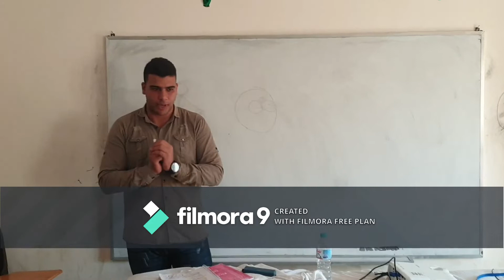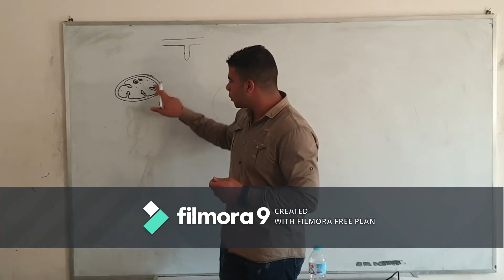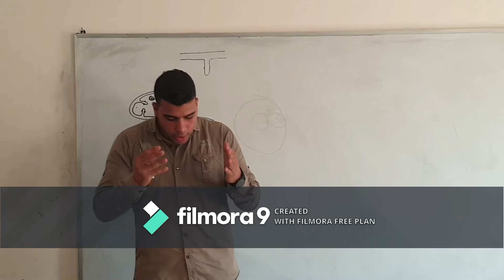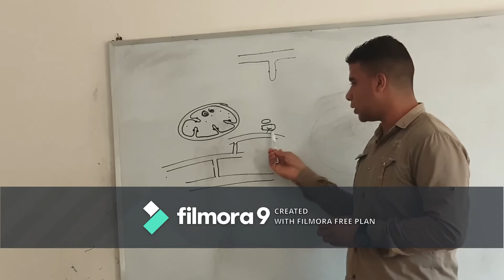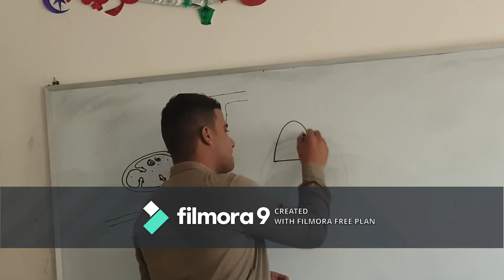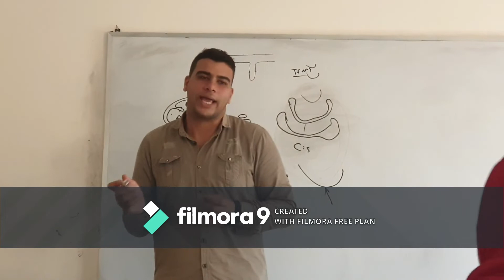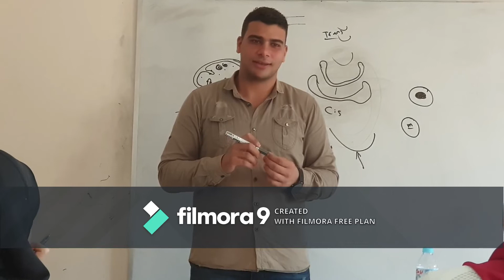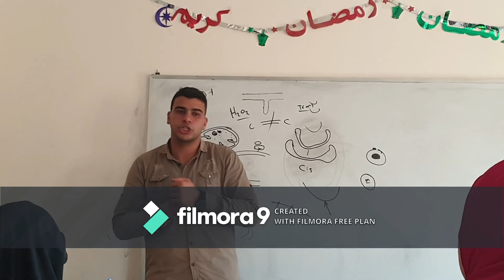Cytology (2) - Dr Ali Ramadan - Basmet Kher